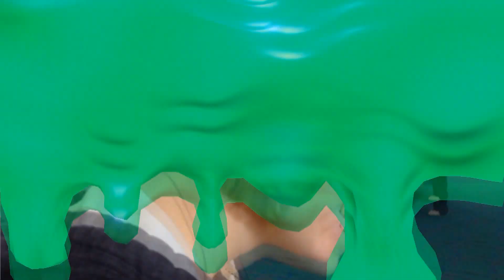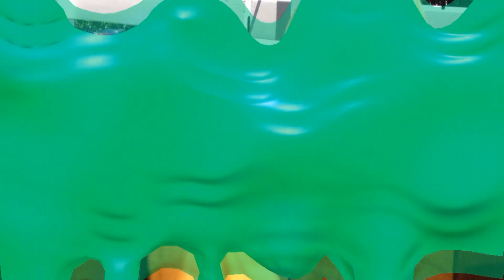Shay Mosher's Figure it Out Travel Vlog [Pt. 1]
Shay took the first plane trip April 21-23, 2012 to fly to Los Angeles to be a contestant on Nickelodeon's revival of Figure it Out. Here are some of the moments I made sure to capture for her to remember this trip.
APOLOGIES FOR SOME OUT OF SYNC AUDIO.